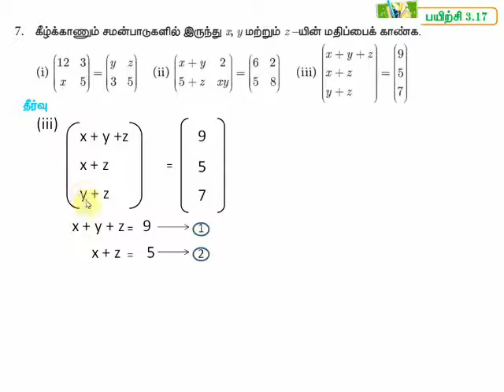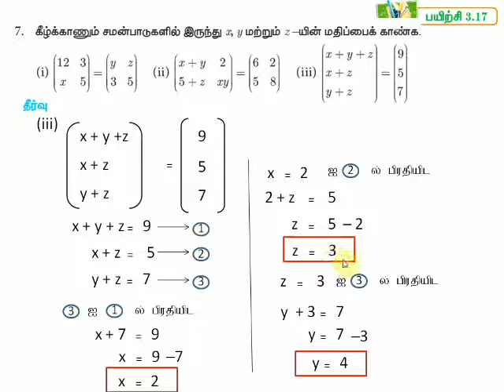10th Maths Exercise 3.17 Qn: 7(iii) Chapter 3 Algebra அணிகள் TN samacheer 2020-21 in Tamil medium